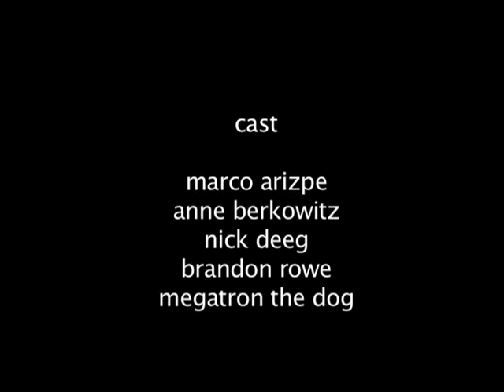a free film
New York Film Academy, Summer 2006
My first short film; telling a complex story in a simple manner.